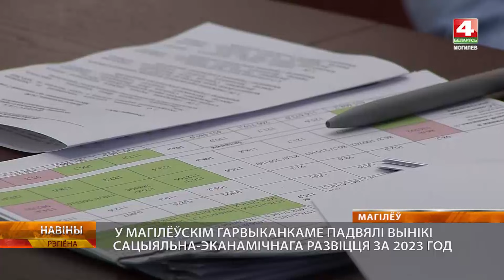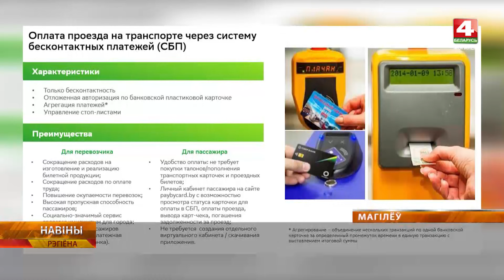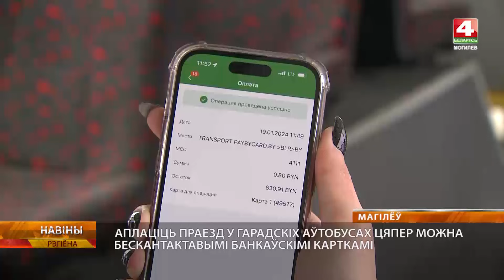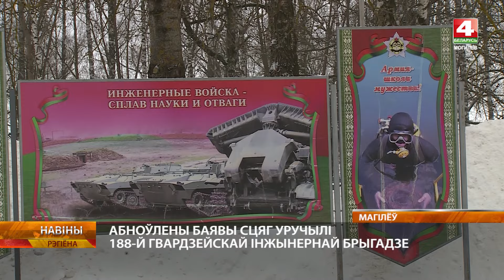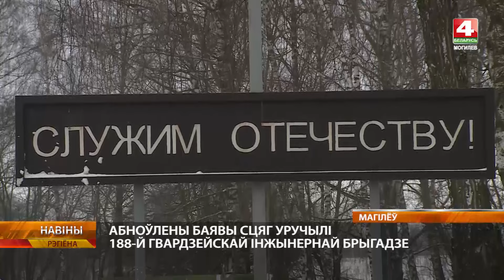Новости 19.01.2024 / Могилев и Могилевская область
00:40 — Итоги социально-экономического развития подвели в Могилевском облисполкоме.
04:12 — Оплата проезда бесконтактными банковскими карточками заработала в тестовом режиме в Могилеве.
06:12 — Сотрудники МЧС отмечают профессиональный праздник 19 января.
08:15 — Церемония вручения Боевого Знамени состоялась в 188-й гвардейской инженерной бригаде.
09:55 — Социальные службы и волонтеры Славгородского района заботятся о пожилых.
12:33 — Православные верующие празднуют Крещение.
13:51 — Погода.